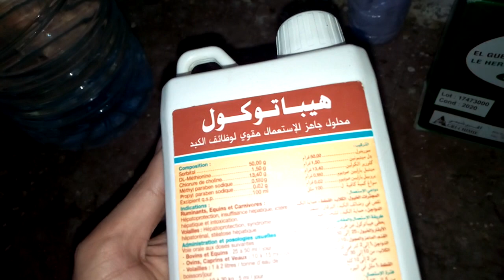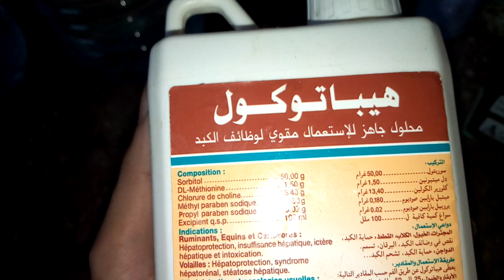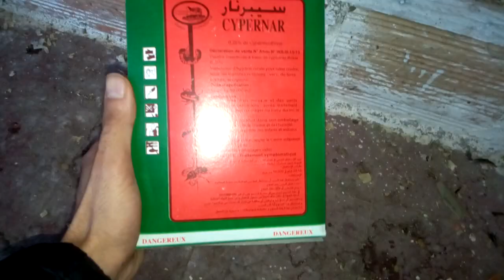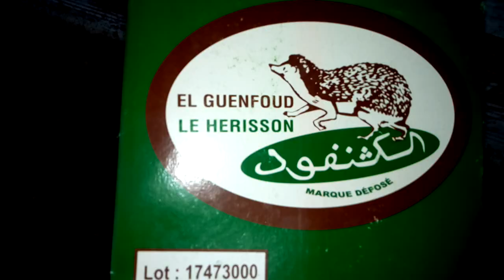أدوية علاج طائر السمان من أمراض الكبد والحشرات والقمل والطريقة الصحيحة لإستعماله